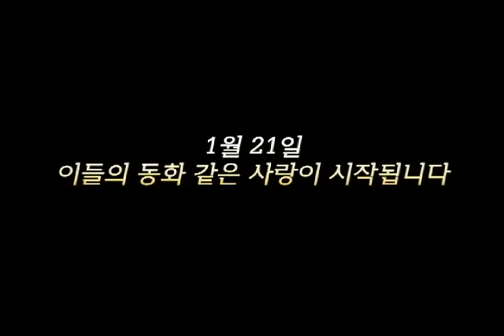6.1.2009 Jumunjin Making - Character Analysis Kibum and Hwang Bora.avi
uploaded by Mrs.KimBống @ s-u-j-u.net